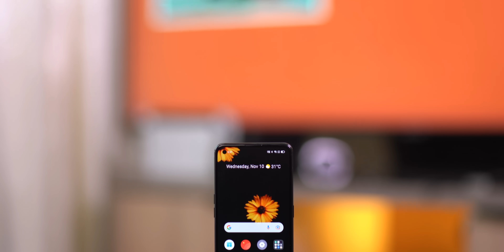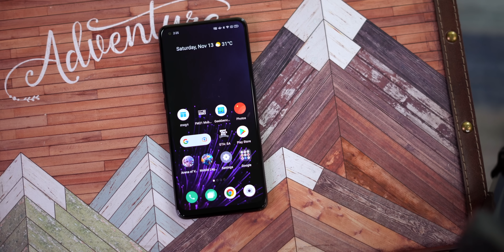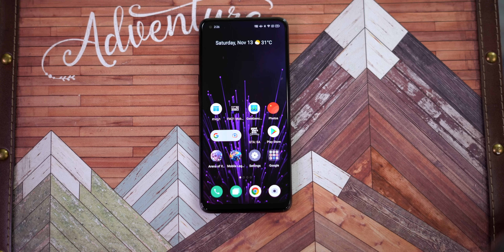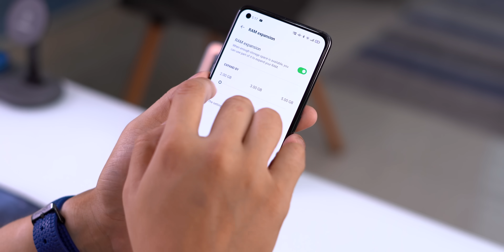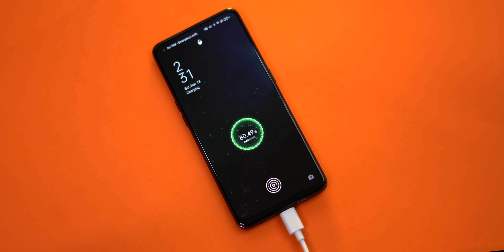OPPO A95 :បើកប្រអប់ និងចំណាប់អារម្មណ៍ដំបូង!